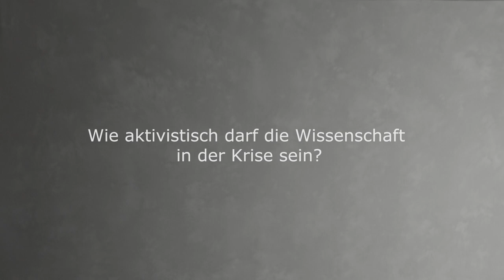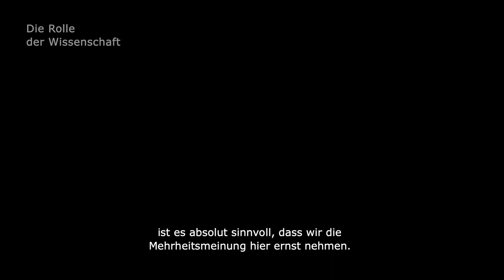Die Rolle der Wissenschaft - Krisen einer globalisierten Welt 4/11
Dieses Video ist Teil des Films "Krisen einer globalisierten Welt - 11 Perspektiven".

In kurzen Interviewsequenzen sprechen elf Wissenschaftler*innen über den Begriff der Krise und dessen Bedeutung für ihre Forschung. Perspektiven aus der Agrarökonomie, Geschichtswissenschaft, Humangeografie, Paläontologie, Philosophie, Physik, Politikwissenschaft und Soziologie zeigen, wie vielfältig, produktiv, hoffnungsvoll, bisweilen aber auch zweifelnd und widersprüchlich der wissenschaftliche Blick auf »die Krise« ausfallen kann. Zugleich bieten sie die Chance, die Rolle des distanzierten »wissenschaftlichen Experten« zu reflektieren und die Menschen hinter den Wissenschaftler*innen zu entdecken.

Dieser Film entstand im Rahmen des Ausstellungsprojekt „Making Crises Visible“ im Senckenberg Naturmuseum Frankfurt am Main.

Die Interviews fanden zwischen November 2019 und Januar 2020 statt.